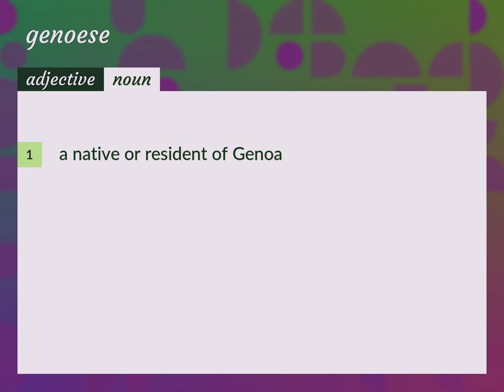Genoese | meaning of Genoese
What is GENOESE meaning?